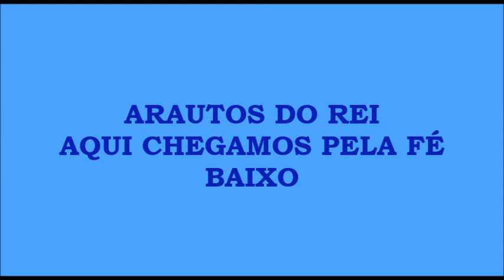Arautos do Rei - Aqui Chegamos Pela Fé (Kit - Baixo)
Música do álbum Aqui Chegamos Pela Fé.

AQUI CHEGAMOS PELA FÉ

Confiando em Deus.
A palavra é fiel,
Não olharemos para trás.
Vamos com fé!

Uhhh
Não olharemos,

Eu relembro,
O que Deus fez por mim.
As coisas impossíveis,
Nas mãos de meu Bom Mestre entreguei.

Confiando em Deus.
Vamos com fé!

Uhhh
Não olharemos,
Chegamos pela fé!